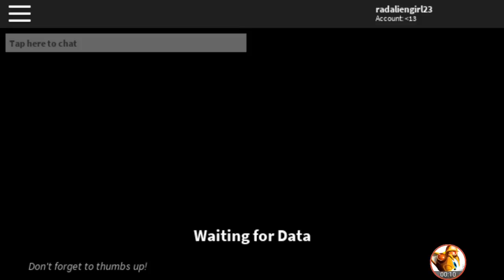Another murdering session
Call judge Judy